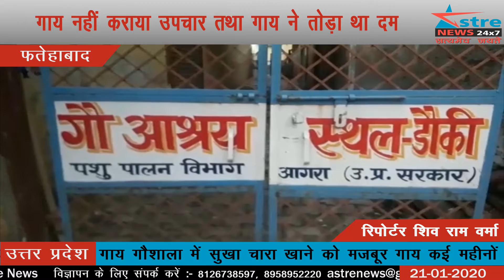अस्त्र न्यूज़ आगरा : डौकी क्षेत्र पर बनी गोशाला में 2 दिन से घायल गाय ने तोड़ा दम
जनपद आगरा के डौकी क्षेत्र पर बनी गौ शाला में दो दिन से घायल पड़ी गाय ने तोड़ा दम

आपको बतादे कल रात से घायल थी गाय नहीं कराया उपचार तथा गाय ने तोड़ा था दम,

 ग्राम प्रधान एंव सचिव को सूचित करने के बाद भी गौशाला में मृत अवस्था में पड़ी रही गाय

गौशाला में सुखा चारा खाने को मजबूर गाय

कई महीनों से गौशाला में नहीं आया भूसा व रताव

गौशाला में जिम्मेदारों की अनदेखी के कारण गायों की हो रही दुर्दशा

जिम्मेदार ही योगी सरकार के आदेशों को लगा रहे पलीता

ग्राम पंचायत डौकी की गौशाला का मामला